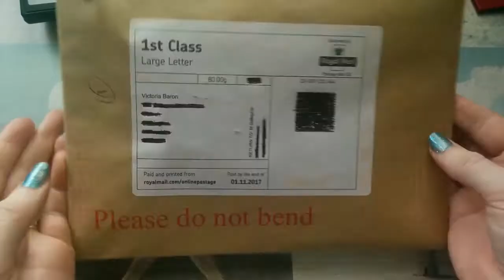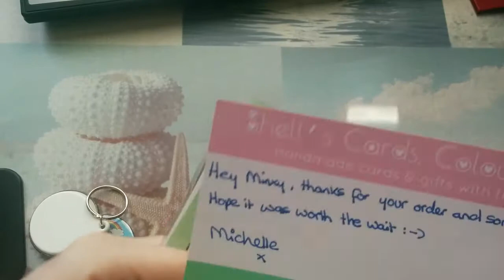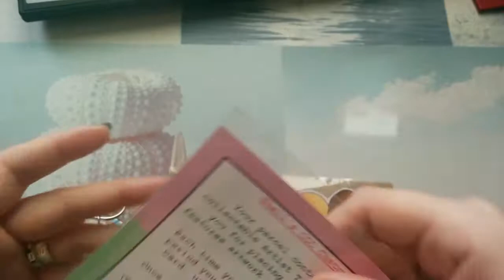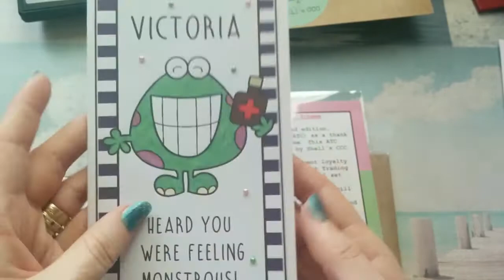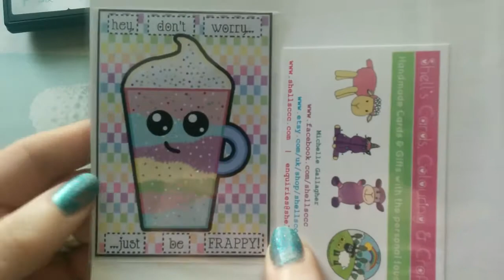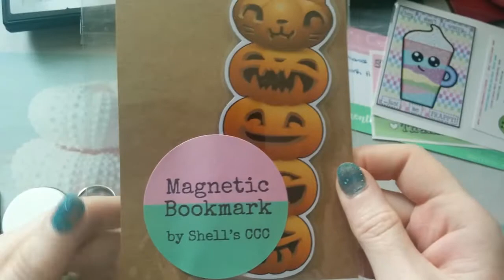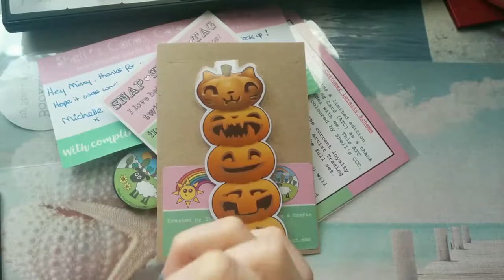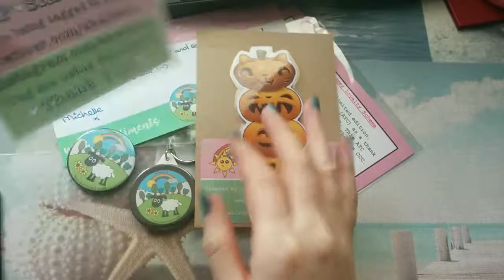Mail Time - Shell's Cards, Colouring & Crafts #2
I created this video with Video Pad Video Editor.